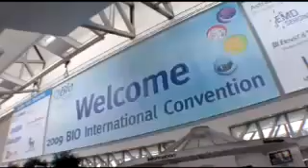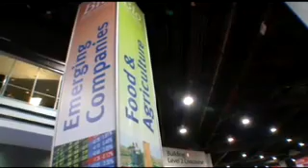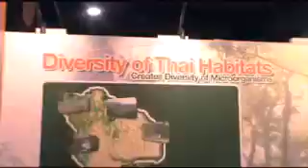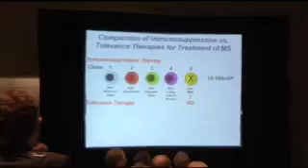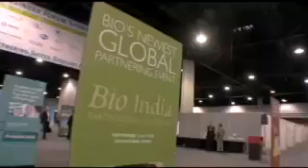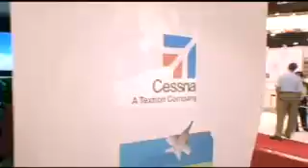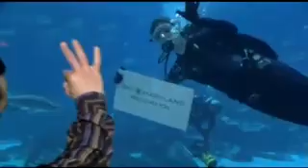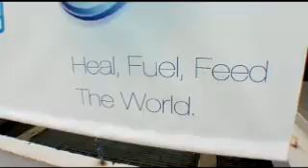BioDigest: The BIO International Convention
The BIO International Convention is one event you dont want to miss.  Dr. Targan takes us on a tour of the global event for biotechnology  from the BIO exhibition to the BIO Business Forum,  and the plenary sessions to the parties, the BIO International Convention is the place to be to see the best of biotechnology in all of its applications.  We still have a few months to go until the event heads to Chicago, but heres a taste of whats to come.